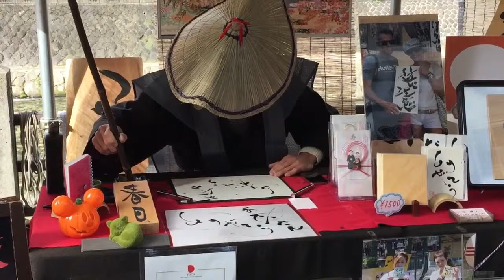The G Show Episode 31 - Central Japan (without Narration)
The G takes a trip to Central Japan. and has a "pentatonix" great time